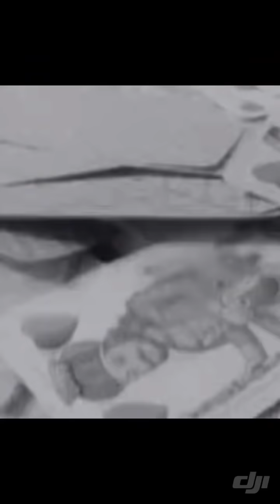Survivor CZ/SK 2022 // 23. díl recap // Andreas Samec